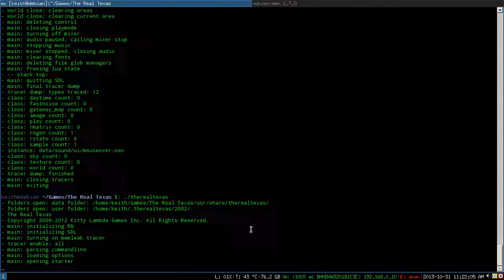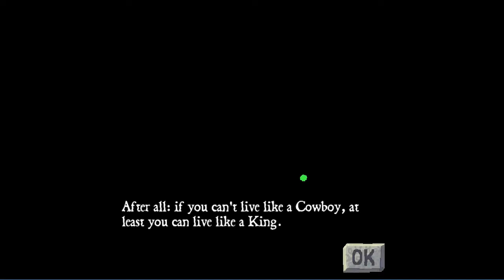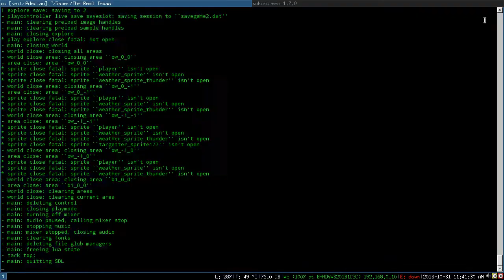The Real Texas | Gameplay of Native Linux Games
Who would a' thunk this was a Zelda-like?

---GAME INFO---
Plot: Sam, an ordinary Texas rancher, is on holiday in England when he steps through a blue portal and into a purgatory dimension, Strange:

Here, a friendly witch is handing out guns to visitors. A crazed, German-speaking wizard hurls elecbolts from his castle. And upriver, something's going on that involves a lot of chickens.

Stuck in the middle sits Sam, a Real Cowboy.

... But that's just his job title back home-- it's not obvious that it's of any practical help here!

Wiki Page: N/A
Publisher: Kitty Lambda Games Inc.
Genre: RPG
Price: $14.95 (Official Site)
DRM: None if purchased through official site

["WHAMMM"]